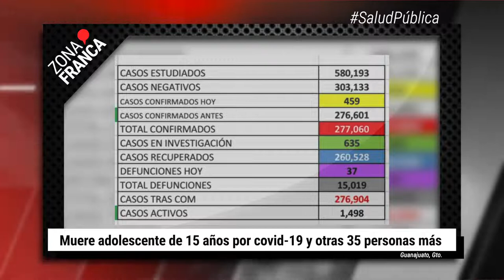Mueren 36 por COVID-19, una tenía 15 años de edad | BrevesDeLaZona📰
Esta es la información más relevante en Guanajuato
-A cuatro días de marzo, la tendencia en los contagios de COVID-19 es que representa ya un 76% menos de casos que el mes pasado
-La SSG informó sobre el fallecimiento de 36 personas más a causa de la covid-19, entre las víctimas se encuentra una adolescente de 15 años
-Danzones regresarían a León junto con más actividades para adultos mayores